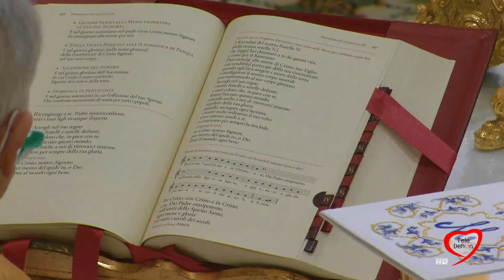Solennità del ritrovamento della Sacra Immagine della Madonna dei Miracoli - 10 Marzo 2021